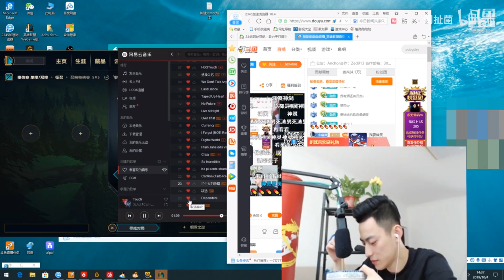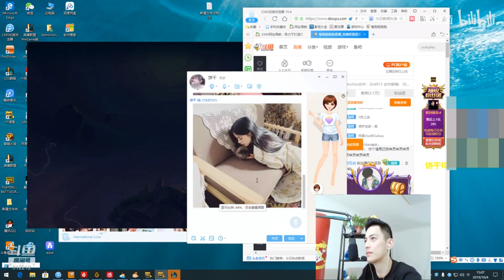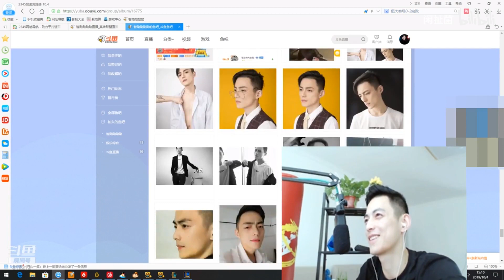智勋给高颜值小姐姐发自己肌肉照片 太刺激了